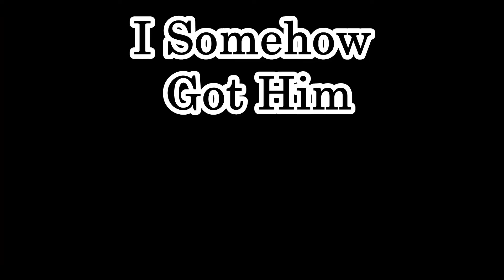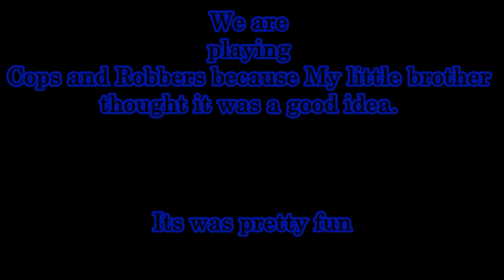Backyard Airsoft is the Best!